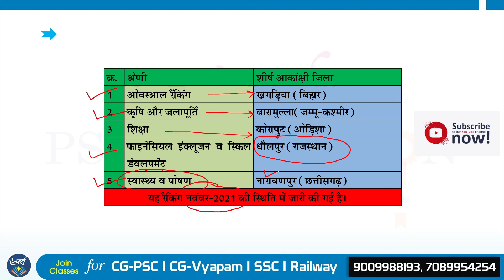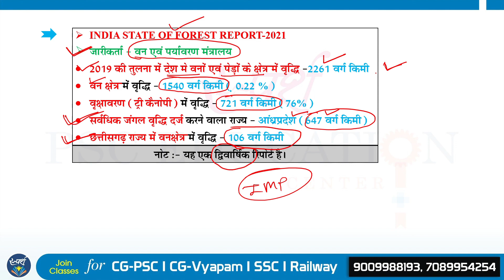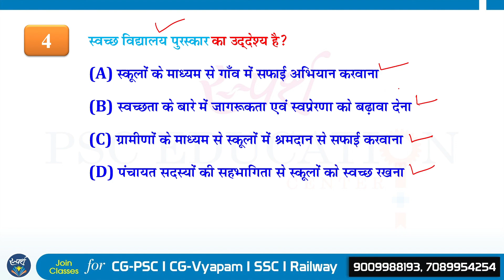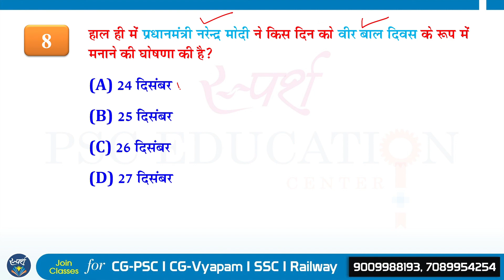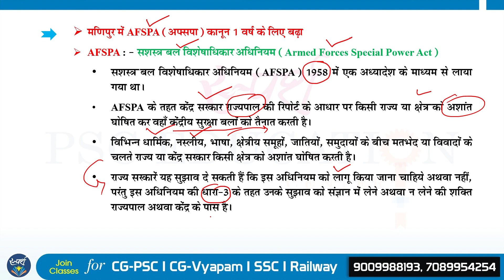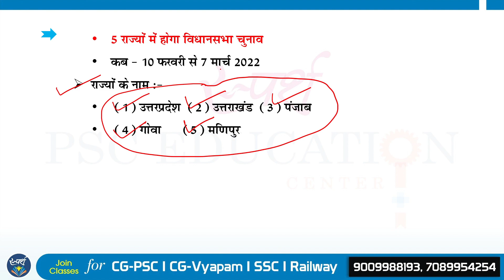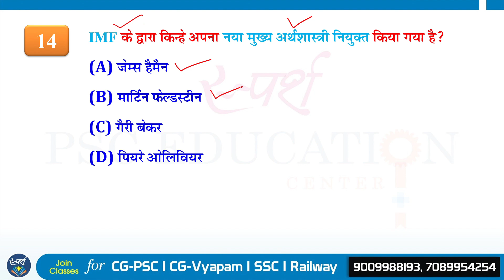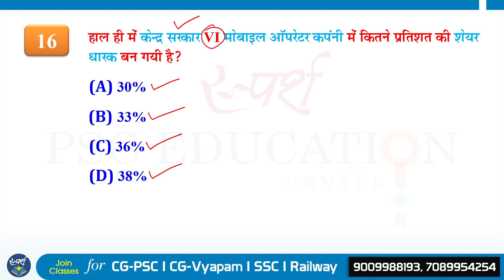जनवरी 2nd Week 2022 || राष्ट्रीय एवं अंतर्राष्ट्रीय करंट अफेयर्स || CG-PSC || CG-Vyapam